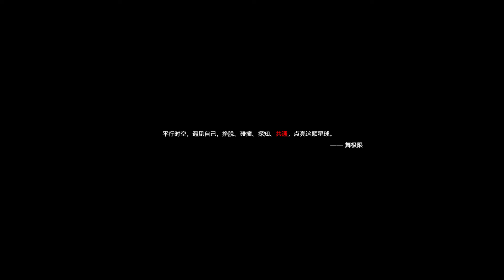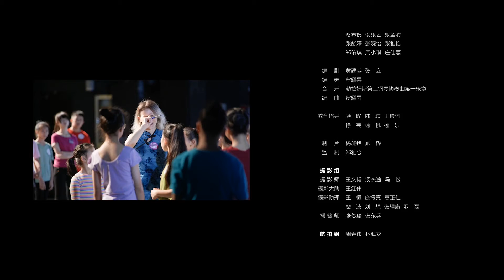"Connection" Shanghai International Arts Festival Dance Performance - Spring Festival 2022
Storytelling through dance! In the Shanghai “Dance Limit” series, students and teachers from a number of Shanghai’s noted dance schools perform new pieces specially created for the project, and designed to be enjoyed by online and live audiences alike.

In this dance from the series, “Connection”, integrating elements of modern dance and Chinese dance, traces China’s ancient culture and heritage, seeking answers which belong in today’s world.